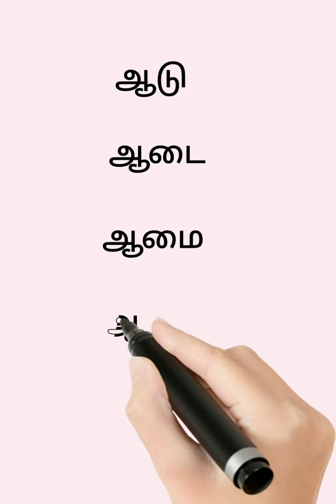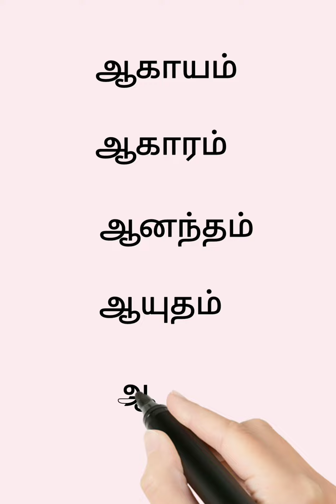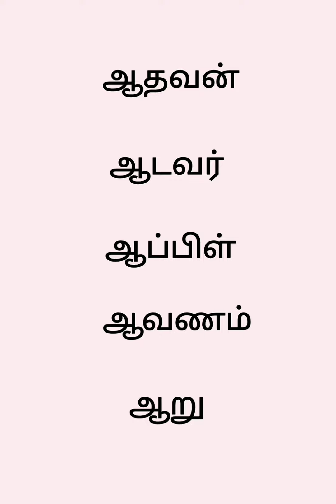ஆ எழுத்து சொற்கள் வாசிக்கலாம்வாங்க